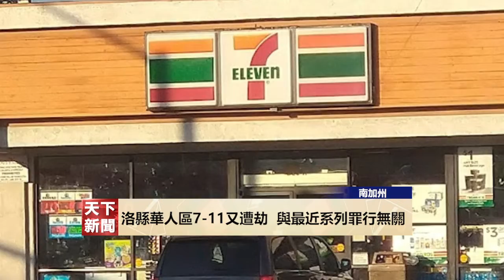【天下新聞】洛縣華人區7-11又遭劫 與最近一系列罪行無關 07182022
警方已在上週五宣布，已將涉嫌於上週一在南加州六家7-11便利店製造一系列致命搶劫案的兩名男子逮捕入獄；但是在週六深夜，位於華人聚居的東聖蓋博谷的阿卡迪亞市的一家7-11便利店又在槍口下遭到搶劫，調查人員表示，阿卡迪亞搶劫案似乎與上週的犯罪行為完全無關，他們認為嫌疑人和作案手法與之前的搶劫案不同，唯一的共同因素是地點。